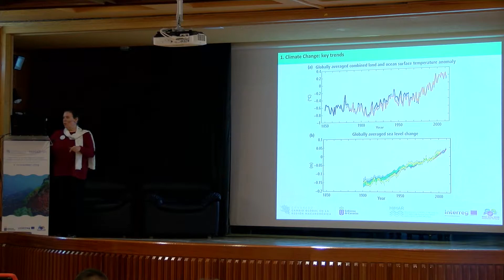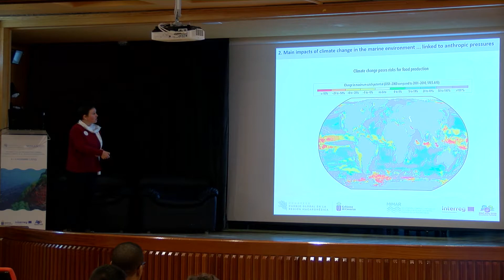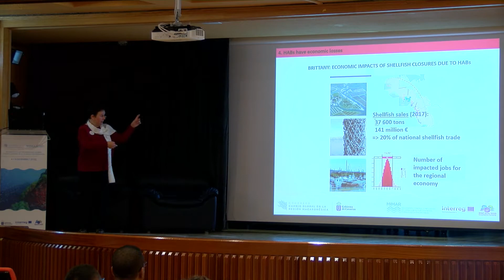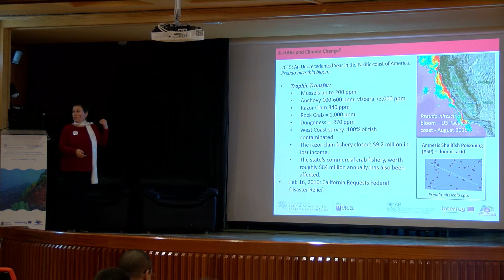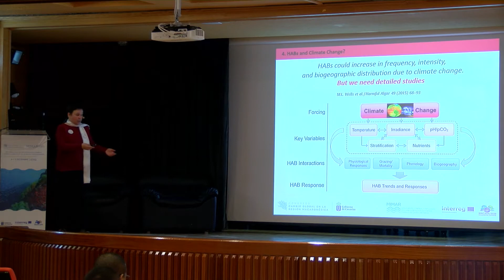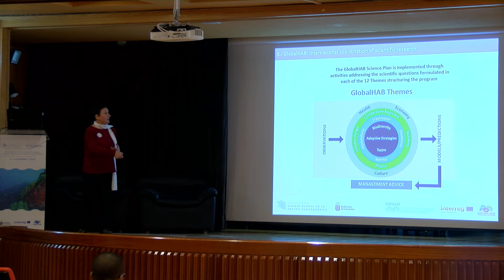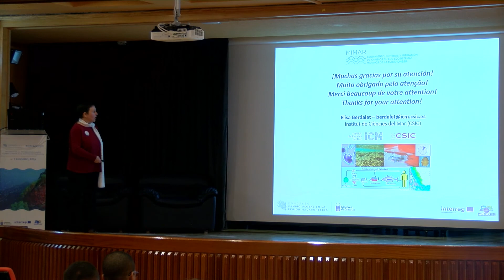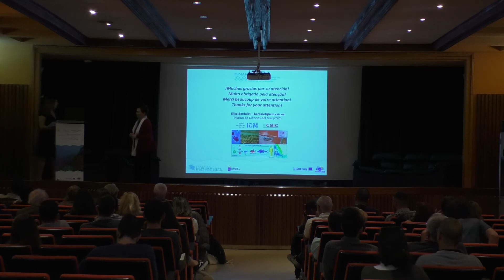Proyecto MIMAR - Conferencia Magistral de Elisa Berdalet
Conferencia Magistral de Elisa Berdalet - Cambio Climático y Proliferaciones Algales Nocivas: retos y estrategias de futuro.